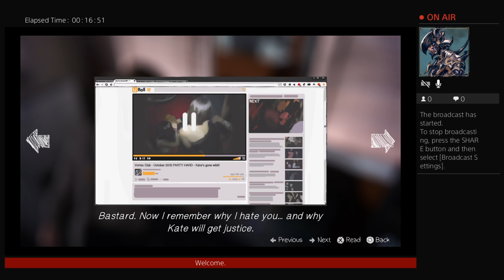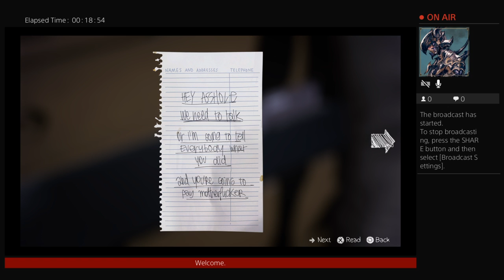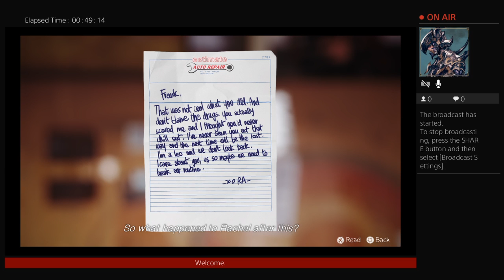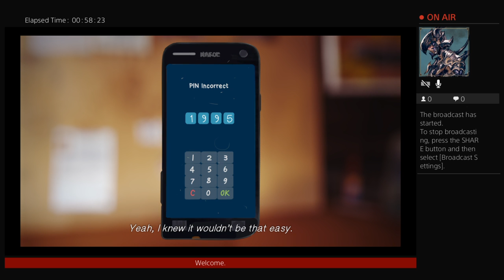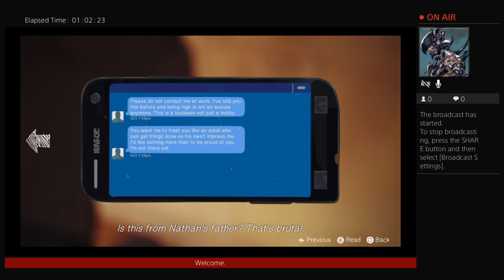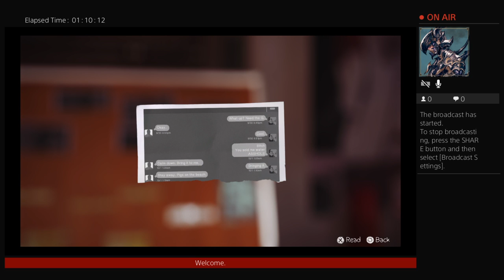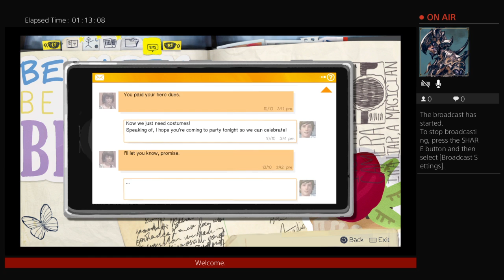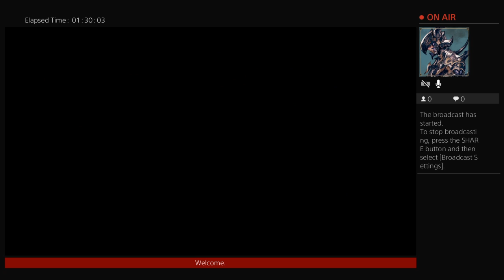Life is strange playthrough c4